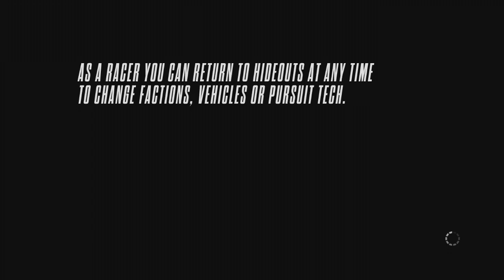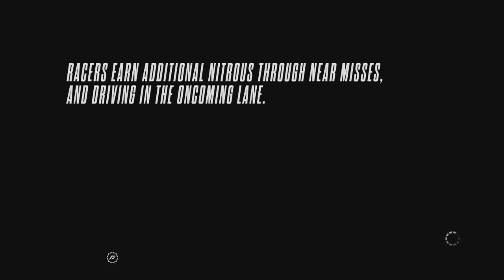Need For Speed Rivals | Let's Play | Part 3 | Racer | Porsche Cayman S | Online Racing!